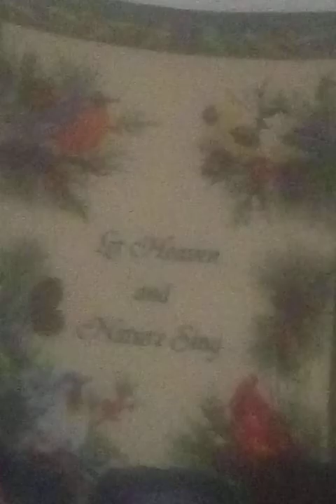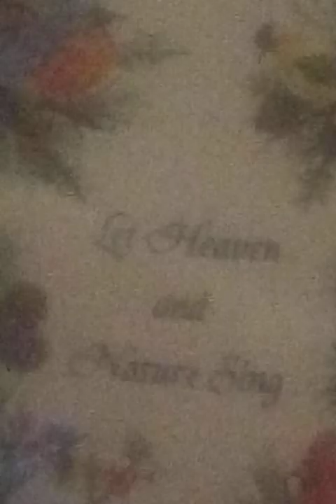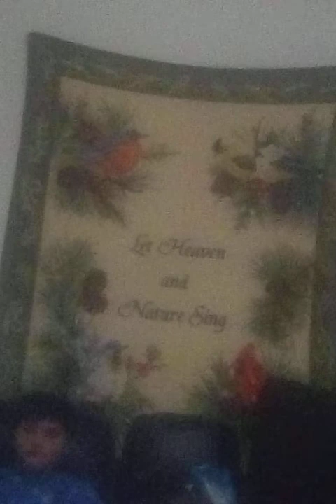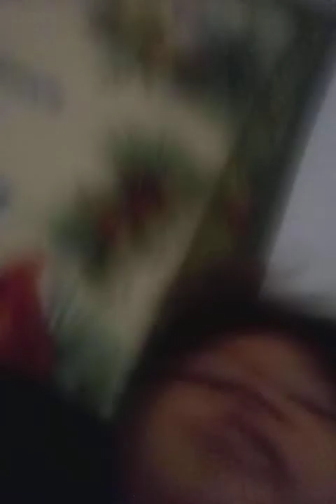August 17, 2022